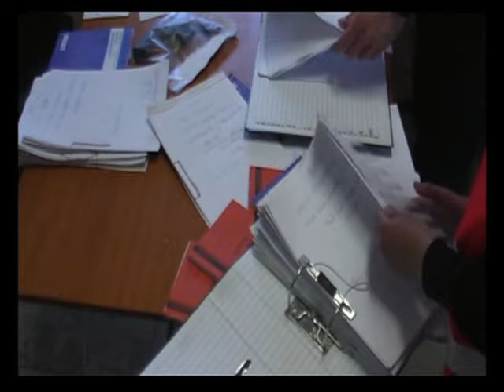Bukott a Dél-alföldi húsbiznisz - a NAV felvétele